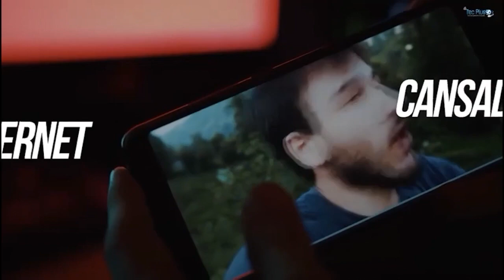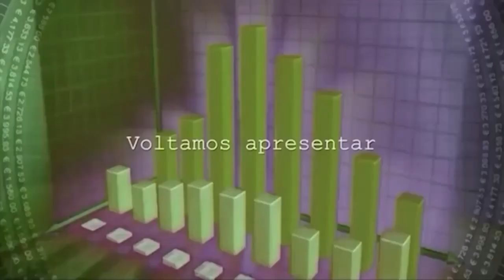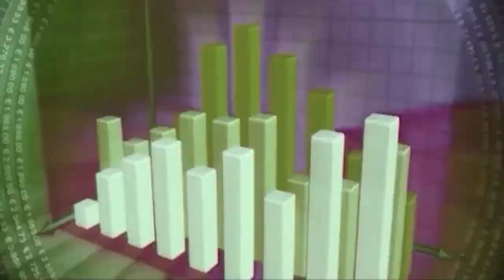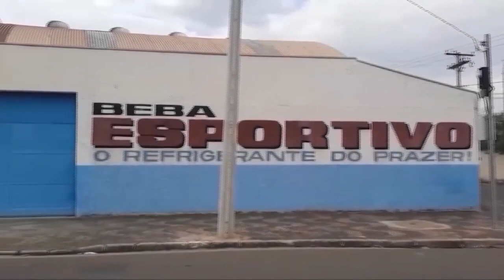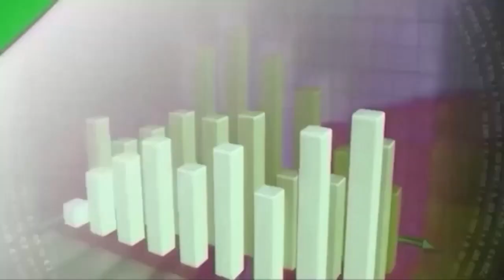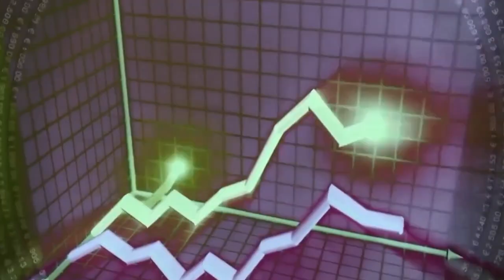EMPRESÁRIOS EM DESTAQUE - 03/10/2023 | Camila Beckedorff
Convidada: Camila Beckedorff - Personal Trainer | @estudiocamilabeckedorff
Tema: Atividade Física além do corpo
Apresentação: Paula Astolphi
Oferecimento: Autoria Semijóias